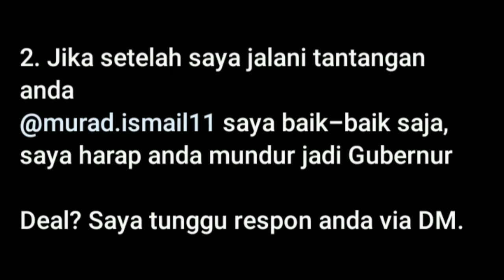JERINX MENJAWAB TANTANGAN MURAD ISMAIL GUBERNUR MALUKU